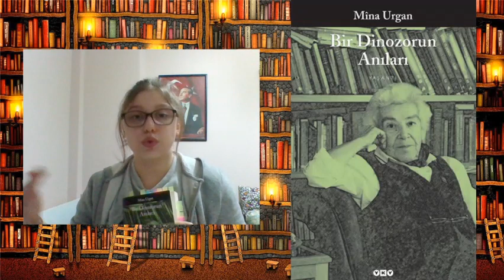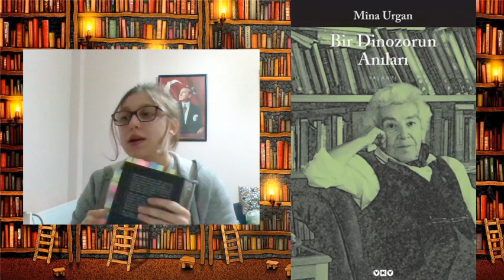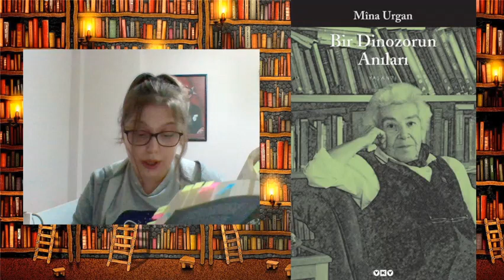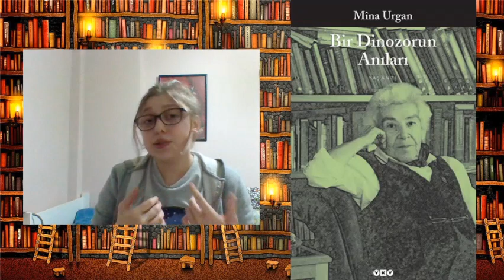BİR DİNOZORUN ANILARI İncelemesi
Dilim döndüğünce, cürmüm yettiğince Mina Urgan'ı ve Bir Dinozorun Anıları kitabını anlatmaya çalıştım. Bir kişinin bile bu kitabı okumasına önayak olursam ne mutlu bana!